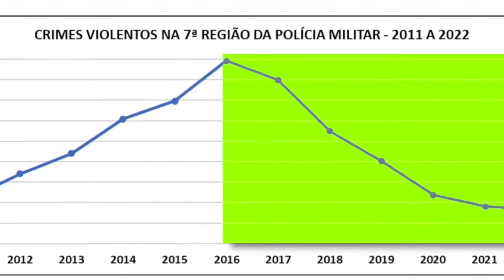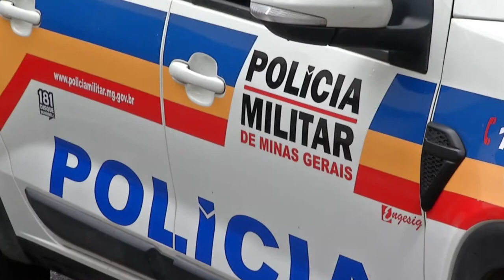NÚMERO DE HOMICÍDIOS E ROUBOS DIMINUEM EM 2022 NO CENTRO-OESTE DE MINAS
| REGIÃO |

EM 2022, NA REGIÃO CENTRO-OESTE DE MINAS, TIVEMOS UMA QUEDA NO NÚMERO DE HOMICÍDIOS E ROUBOS, NO ENTANTO TIVEMOS UM AUMENTO NO NÚMERO DE FURTOS.